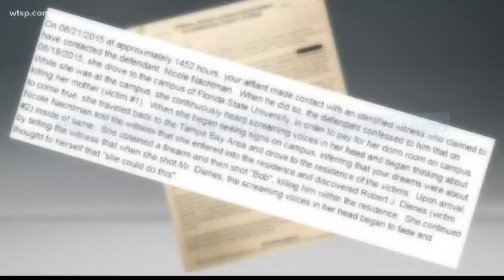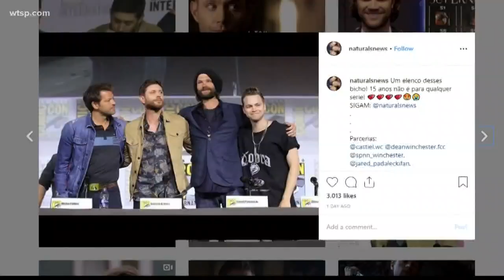In the Know: Former FSU student on trial for murder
Nicole Nachtman is accused of killing her mother and stepfather. McLane Middle School is picking up after a lightning-sparked fire. Protesters flood Puerto Rico streets, calling for the governor to step down. WWE fans wait outside Amalie Arena for a chance to see their favorite wrestlers. ComicCon wraps up.